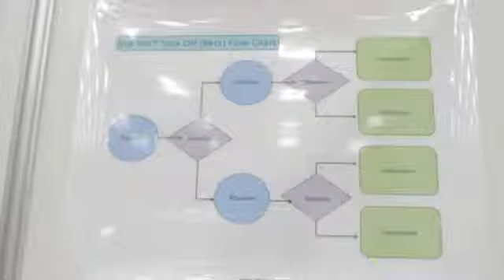Maximum Positive @ SXSW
Dallas-based online company for impacting a cause

Art and technology is a winning combination, especially when it is used for good. Maximum Positive, a Dallas-based online company, is helping Dallas artists with a competitive format. YouPlusDallas talks with MP Founder, Jared Caplan, to learn about his plans to see the Dallas art community flourish.